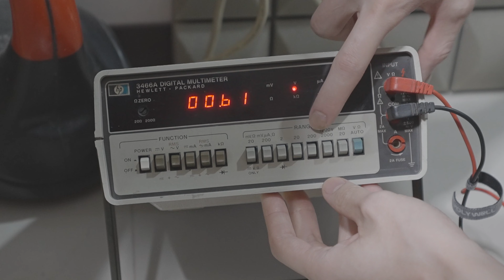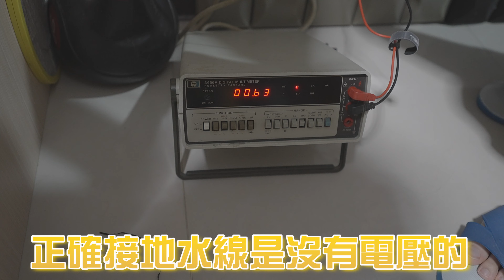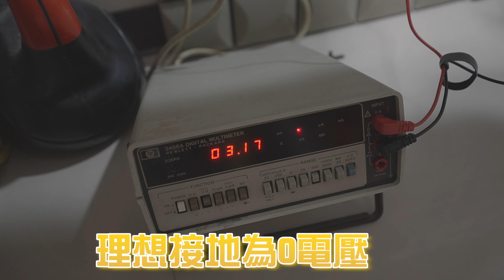【信教】簡易量測家用插座有無正確接地教學(有字幕CC) 後面手持理論是不可能被電的，怕的人可以不要用手摸#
影片中插座水火線接反了，特別註明一下
後面手持理論是不可能被電的，怕的人可以不要用手摸#

拍攝影片非常的不容易，
您的支持是我拍片的動力，
喜歡的歡迎不吝嗇地按個讚，
歡迎留言分享意見給我，